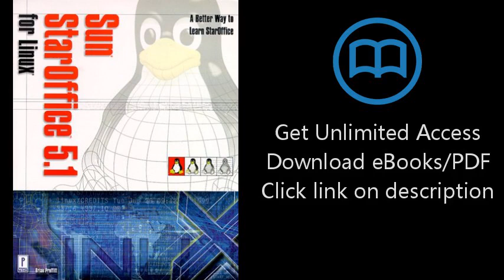Sun Star Office 5.1 for Linux